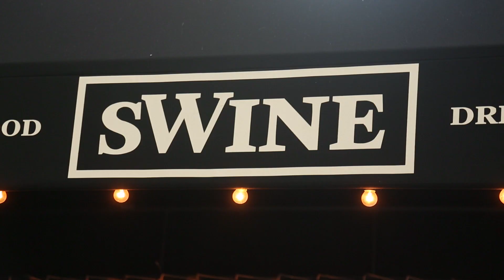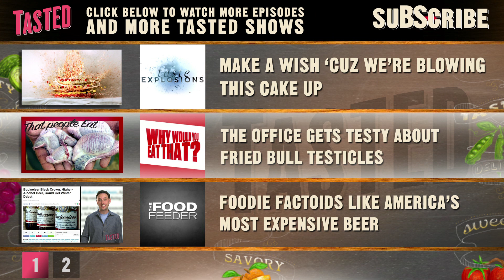Bacon Lip Balm, Bacon Lube, Bacon Coffins and... the Bacon SUIT!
Everything should be bacon flavored according to the guys at J&D Products. Kevin Gillespie visits their awesomely bacon-ized warehouse in Seattle where they make everything from bacon salt to bacon-flavored envelopes to bacon-scented roses!

And of course the BACON SUIT!

Along with Chef Kevin Gillespie, we're going to explore all things porcine, from the pastry chefs who use it in desserts to the farms that raise the pigs. Our man Kevin was a "Fan Favorite" and finalist on Bravo's Top Chef. Plus, he's been nominated by the James Beard Foundations for the prestigious Rising Star Chef of the Year Award and was touted by Gayot.com as one of the top 5 rising U.S. chefs.

Co-owner and executive chef at Woodfire Grill Restaurant in Atlanta, Kevin's giving us the full lowdown on his over-the-top obsession with all things bacon. He's even got a tattoo of a pig on his arm. Now that's bacon dedication!